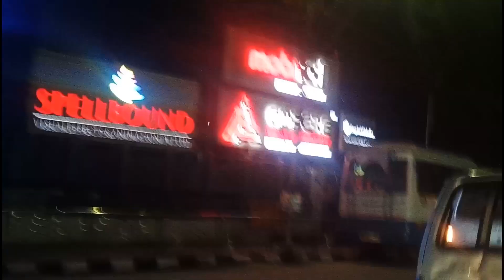Enga Porom Family Kuda//odisha girl tamil bride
Enga Porom Family Kuda
enga porom
odisha girl tamil bride enga porom family Kuda
odisha girl tamil bride daily lifestyle vlog
odisha girl tamil bride daily life video
travel vlog
enga porom